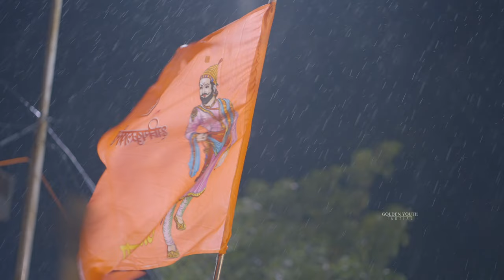40 adugula Ganapathi Nimarjanam golden youth 2022